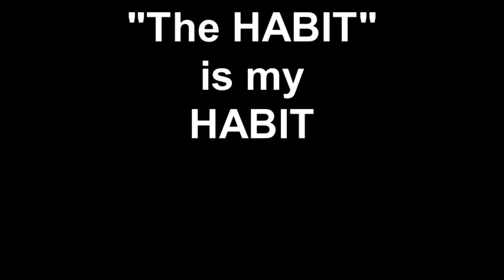" The HABIT " is my HABIT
If you're in Southern California and are in the mood for a Hamburger. Well then, you should check this place out.